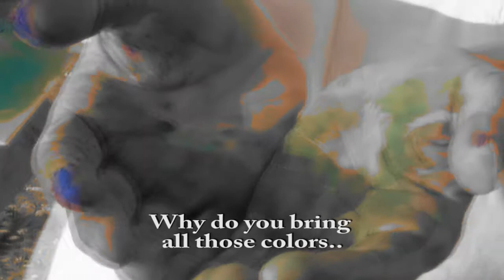Sapore HD di Marco Rizzo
Acque primordiali. Movimento senza fine. Creazione e distruzione.
La bellezza del creato si manifesta ai nostri occhi. L'arte si pone davanti alla creazione con il desiderio di emulare Dio.
Nasce l'incontro tra l'Uomo e la Donna.